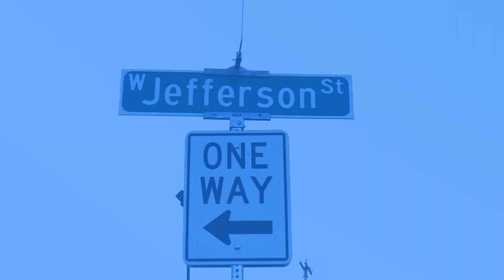Good Morning Panther S18 Intro